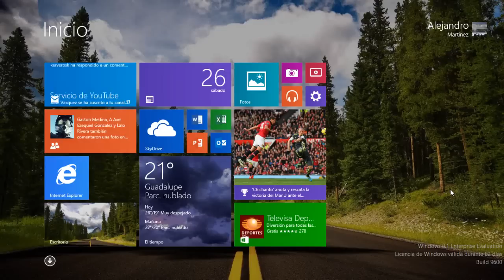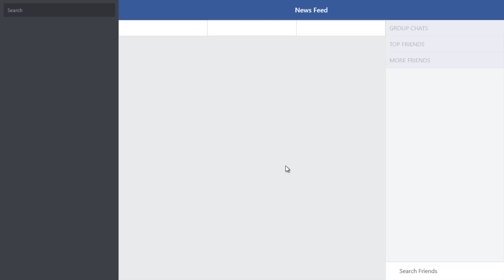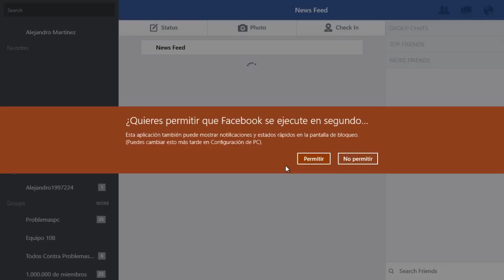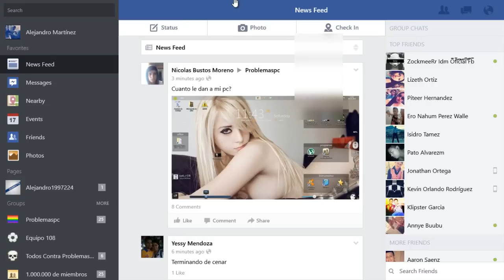Descargar e instalar App Oficial de Facebook | Windows 8.1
Esta es la App Oficial de Facebook para Windows 8 y Windows 8.1.
Busquen la App como "Facebook" en la Windows Store.